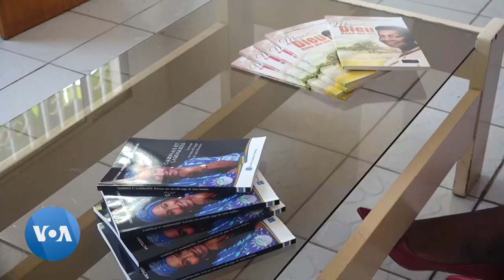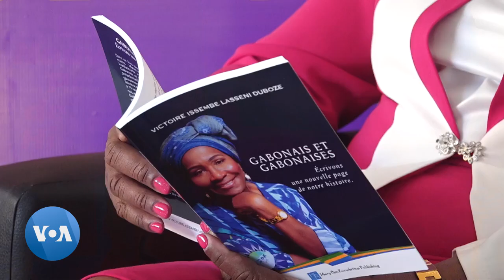Victoire Lasseni Duboze, première femme candidate à la présidentielle gabonaise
Victoire Lasseni Duboze devient la première personnalité politique et première femme à entrer dans la bataille électorale. L’ancienne ministre de la Famille et de la Promotion féminine invite les Gabonais à ouvrir une nouvelle page de l’histoire de leur pays.